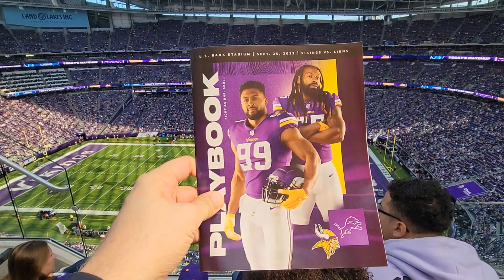My First Ever NFL Game Day Experience | Awesome Come from Behind Victory for the Home Team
I went to my first ever NFL game on September 25, 2022. It was at US Bank Stadium where the Minnesota Vikings played against the Detroit Lions. The Lions had the lead up until a minute left in the 4th quarter, but the Vikings were able to have an amazing come from behind victory beating the Lions 28 to 24.